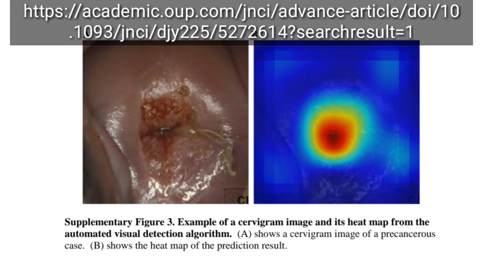A boa do dia - Exame de colo de útero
Olha que legal o que a inovação pode melhorar no diagnóstico precoce de lesoes pré-malignas de colo de útero.